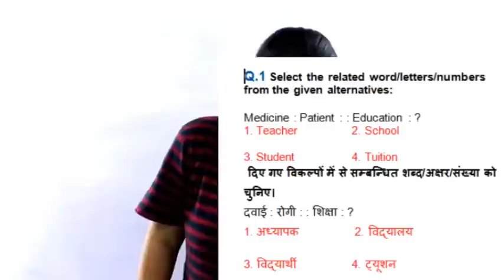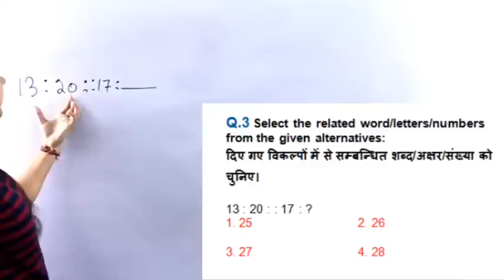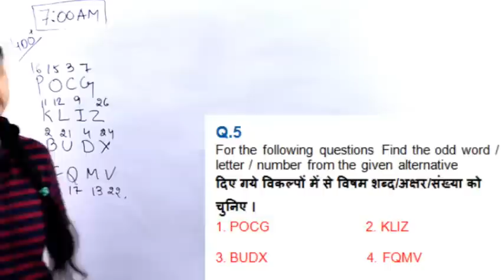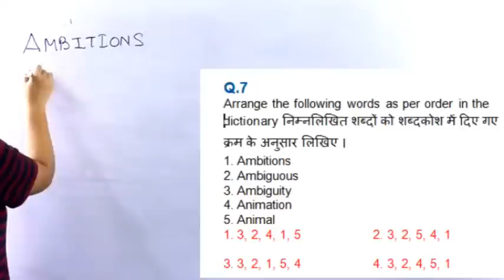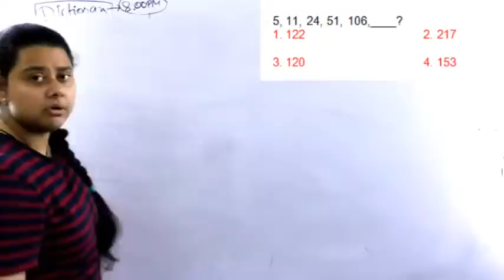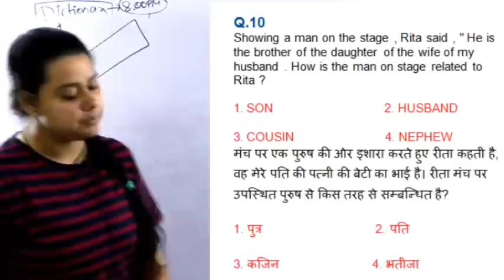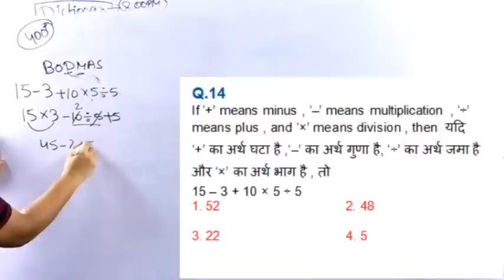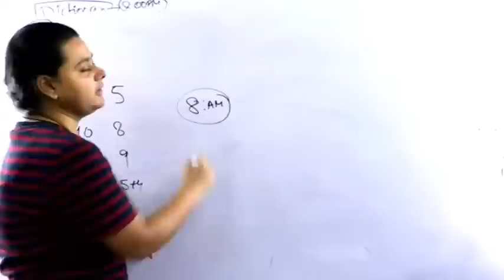REASONING ALL INDIA TEST || PRIYAL YADAV MAM | FOR ALL EXAM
NTPC/DELHI_POLICE /UPSI/Jail Warder || REASONING || All India Test || By PRIYAL MAAM | FOR ALL EXAM

RRB-GK
GK-FOR_ ALL_EXAM

SSC-CHSL_GK_VIDEO
ALP _RAILWAY
reasoning by BEHIND THE SELECTION,
Reasoning_by_PRIYA_ MAAM,
tricky _reasoning,
PRIYAL_MAAM _NO_SERIES_BY_PRIYAL_MAAM
PUZZLE BY PRIYAL MAAM ,
DICE_BY_PRIYAL MAAM
LOGICAL REASONING BY PRIYAL MAAM